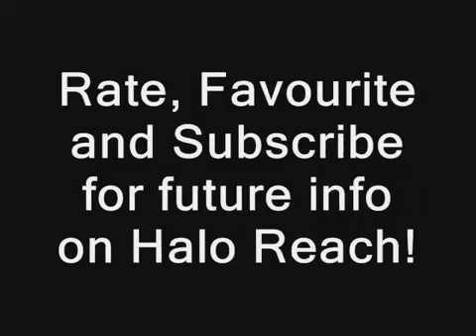Halo Reach Beta Gameplay Montage